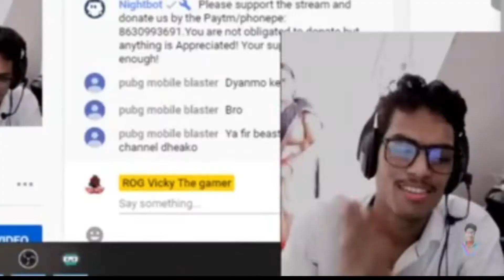Valorant montage | after one year keep watching love you guys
MY PUBG mobile id- wait for next video
PC Specs
Motherboard- ASUS EX-A320M gaming motherboard
-Device-
 POCO X3 PRO (VERY FAST)

Our Supporters channel:
YTJAI BELLIC